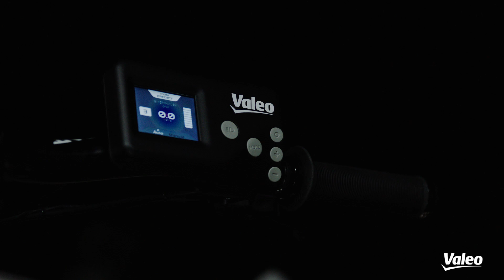Discover our bicycle electrification technology | Valeo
As a world leader in automotive electrification, Valeo has adapted its 48-volt motors to bicycles and developed the most efficient electric bicycle assistance system to date, combining performance, efficiency, intelligence, comfort, robustness and ease of use.

The Valeo Smart e-Bike System is the first solution in the world to integrate both an electric motor and an adaptive automatic transmission in the pedal assembly.

What are the specific features of the Valeo system?
🔋 Valeo 48-volt motor that multiplies the cyclist's effort by 8
🚴♀️ Predictive and intelligent software that adapts to your pace
💥 Automatic gearbox integrated into the crankset
🚀 Boost function that makes overtaking and hill climbing easier
🔐 Integrated anti-theft solution

Discover all of Valeo’s technologies on our YouTube channel!

🔹 An interview with Jérôme Mortal, Special Vehicle Applications Director